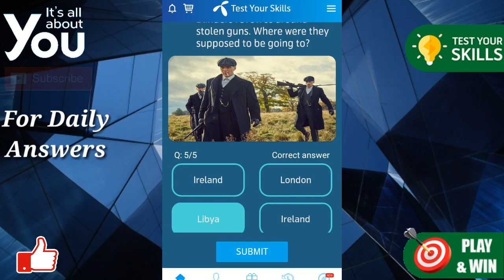Who is season 4 main villain in Peaky Blinders? | Who is john Shelby married to in Peaky Blinders?